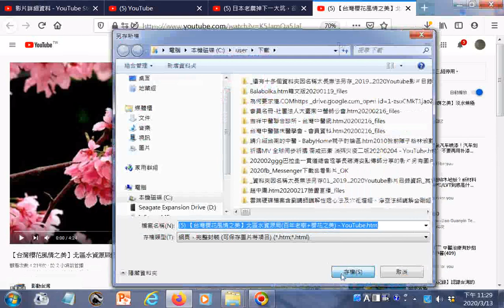瀏覽Youtube影集含 【台灣櫻花風情之美】北區水資源局百年老樹+櫻花之美+ 日本老農掉下一大坑，卻發現裡面清一色中國裝飾品，發現日本不敢考古的秘密